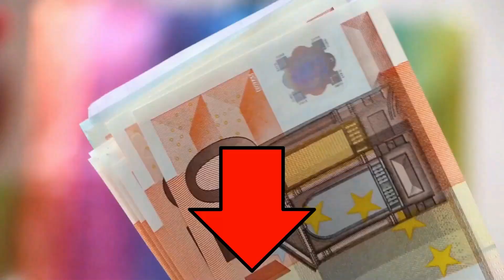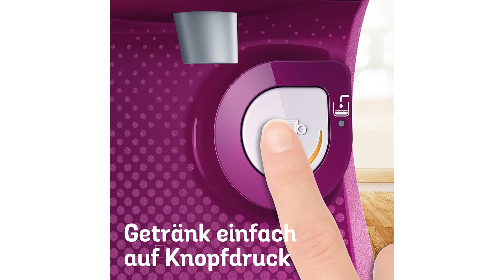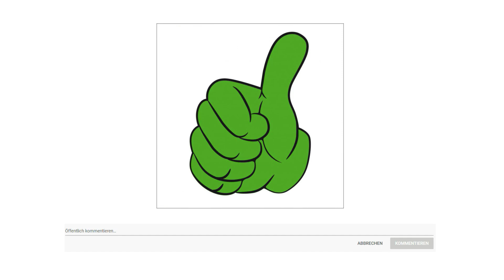ᐅ Kaffeepadmaschine Test 2023 | Beste Kaffeepadmaschinen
in diesem Video geht es um die besten Kaffeepadmaschinen.

Der Qualitätssieger in unserem Kaffeepadmaschine Test geht an die Philips HD 7865.

Die Senseo Quadrante Kaffeepadmaschine macht jeden Kaffeemoment zu etwas Besonderem. Köstlicher Kaffee jetzt mit einem noch intensiveren Geschmack dank der Senseo Kaffee Boost Technologie.
Senseo Kaffee Boost holt das Beste aus Ihrem Pad heraus. Die 45 Aroma Düsen sorgen für eine feinmaschige Verteilung des Wassers über das gesamte Pad. So wird der volle Geschmack aus jedem Gramm Kaffee extrahiert.
Die Senseo Quadrante zeichnet sich durch einen extra großen Wassertank aus. Er fasst ein Volumen von 1,2 Litern. Durch die seitliche Positionierung lässt sich der Wassertank besonders leicht befüllen.
Die feine Senseo Kaffeeauswahl und das einzigartige Senseo Brühsystem garantieren eine leckere Crema bei jedem Kaffee.

Genießen Sie mit der Senseo Kaffeemaschine eine oder zwei Tassen Ihres köstlichen Senseo Kaffees in weniger als einer Minute.

Die alternative ist der Philips HD 6554.

Mit der neuen Senseo Original, der meistverkauften Senseo Kaffeemaschine, erleben Sie jetzt einen noch intensiveren Kaffee Geschmack. Das neue, einzigartige Senseo Crema Plus System garantiert jetzt eine noch dichtere, goldbraune und feinporige Crema bei jedem einzelnen Kaffee. Mit der ebenfalls neuen Kaffeestärke Einstellung bereiten Sie Ihren Lieblingskaffee mit der von Ihnen bevorzugten Kaffeestärke und Geschmacksintensität zu. Die 45 Aroma Düsen der Kaffee Boost Technologie sorgen für eine feinmaschige Verteilung des Wassers über das gesamte Pad und holt damit das Beste aus Ihrem Pad heraus ob für eins oder 2 Tassen gleichzeitig. Jede Tasse wird frisch gebrüht, sodass Ihr Kaffee stets ein ausgewogenes und volles Aroma entfalten kann.

Das neue, einzigartige Senseo Cremasystem Crema Plus garantiert jetzt eine noch dichtere, goldbraune und feinporige Crema bei jedem einzelnen Kaffee.

Der Preis Leistung Sieger in dem Kaffeepadmaschine Test ist die Tassimo Happy.

Jeder in deiner Familie und deinem Freundeskreis hat einen anderen Geschmack. Mit TASSIMO triffst du bestimmt jeden davon, denn es stehen mehr als 70 Getränkespezialitäten von namhaften Marken wie Jacobs, Milka, L‘OR oder Costa zur Auswahl.

Einfache Zubereitung. Perfekter Genuss. Jedes Mal. Genieße dein Heißgetränk immer perfekt zubereitet! Dank der INTELLI BREW Technologie liest die Maschine den Barcode auf jeder T DISC aus und wählt dann automatisch die richtige Wassermenge, Temperatur und Brühzeit für die optimale Getränkezubereitung.

Dein Lieblingsgetränk per Fingertipp! Dank des praktischen One Touch-Betriebs ist die Zubereitung von Heißgetränken extrem einfach, denn die TASSIMO erledigt alles ganz automatisch. Lege einfach die T DISC ein, und schon wird dein Getränk für dich zubereitet. So einfach geht Genuss.

Ob Cappuccino, Espresso oder heiße Schokolade: Das Einzelportionssystem von TASSIMO ist perfekt, wenn du schnell eine Tasse Kaffee oder ein anderes Heißgetränk zubereiten möchtest. Wähle aus zahlreichen Lieblingsgetränken und genieße eine schnelle und saubere Zubereitung von hoher Qualität.

Nutze deine Lieblingstasse - egal welche Größe! All deine Tassen passen in die TASSIMO HAPPY. Das flexible Tassenpodest ist höhenverstellbar und kann auch ganz entnommen werden - genug Platz für alle Tassen und Gläser.

Senke deinen Energieverbrauch auf einfache Weise. Der Standby-Modus wird direkt nach dem Brühvorgang aktiviert, um den Energieverbrauch niedrig zu halten. So kannst du ganz nebenbei Energie sparen.

Verschwende nicht deine Zeit mit der Reinigung deiner Kapselmaschine! Die TASSIMO enthält eine Service-T DISC mit Automatikprogrammen für Entkalkung und Reinigung.